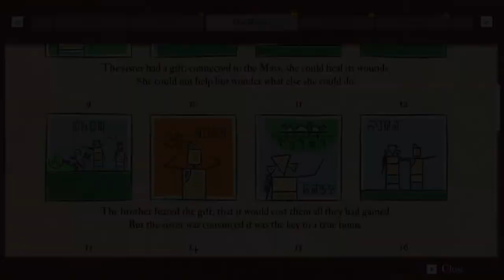Stephen Clark playing Submerged: Hidden Depths